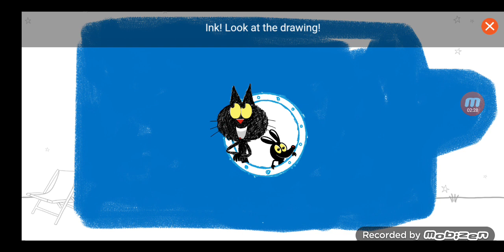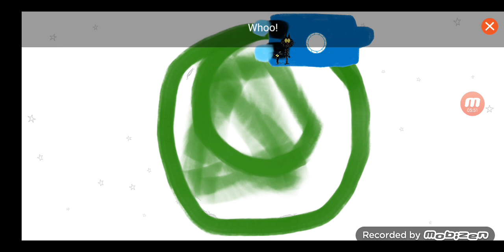Scribbles & Ink - Spaceship (PBS KIDS GAMES)